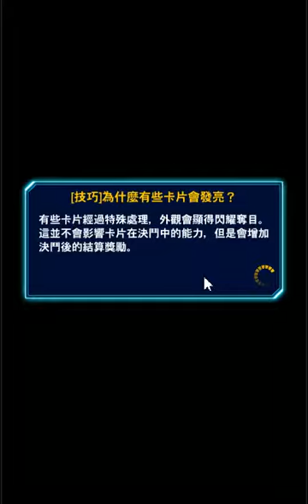Duel Links Ranked in a nut shell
this is why I don't like to D'D'D'D'Duel.